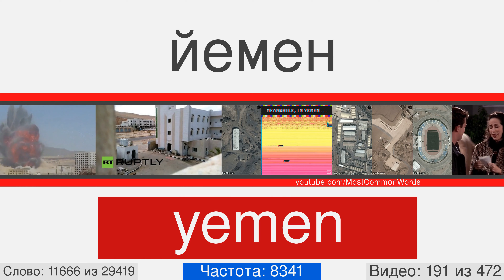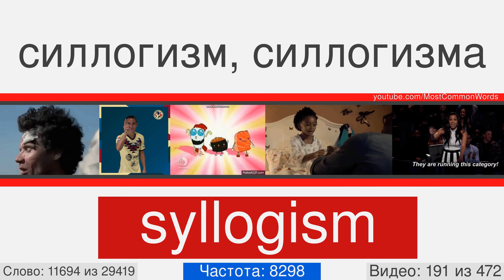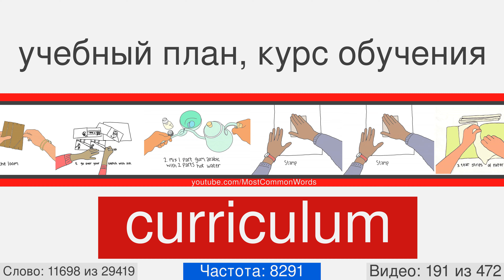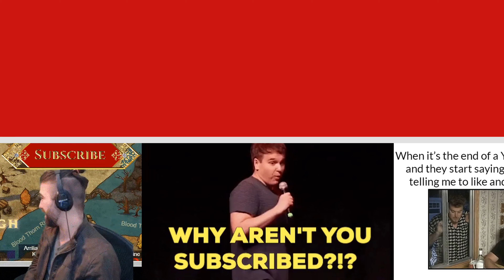Самые популярные английские слова с переводом, произношением и анимацией #191 EN➡RU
29000 английских слов с переводом, произношением и анимацией
Это видео номер 191 из 472. Оно содержит 64 слов, с 11646 по 11709. Вот некоторые из них: miami, aqueduct, pathology, formulate, lawlessness, cannibal, superlative, cad, cinderella, beryl.